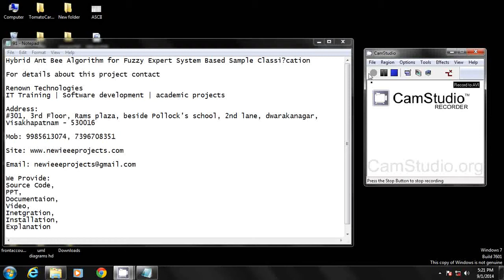Adaptive Intrusion Detection of Malicious Unmanned Air Vehicles | IEEE | IEEE projects 2014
In this paper, we propose an adaptive specification-based intrusion detection system (IDS) for detecting malicious unmanned air vehicles (UAVs) in an airborne system in which continuity of operation is of the utmost importance. An IDS audits UAVs in a distributed system to determine if the UAVs are functioning normally or are operating under malicious attacks. We investigate the impact of reckless, random, and opportunistic attacker behaviors (modes which many historical cyber attacks have used) on the effectiveness of our behavior rule-based UAV IDS (BRUIDS) which bases its audit on behavior rules to quickly assess the survivability of the UAV facing malicious attacks. Through a comparative analysis with the multiagent system/ant-colony clustering model, we demonstrate a high detection accuracy of BRUIDS for compliant performance. By adjusting the detection strength, BRUIDS can effectively trade higher false positives for lower false negatives to cope with more sophisticated random and opportunistic attackers to support ultrasafe and secure UAV applications.
Published in:
Systems, Man, and Cybernetics: Systems, IEEE Transactions on  (Volume:44 ,  Issue: 5 )
Date of Publication:
May 2014

Page(s):
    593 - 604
ISSN :
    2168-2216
INSPEC Accession Number:
    14239170
DOI:
    10.1109/TSMC.2013.2265083

Date of Publication :
    02 August 2013
Date of Current Version :
    14 April 2014
Issue Date :
    May 2014
    Systems, Man, and Cybernetics Society
Publisher:
    IEEE